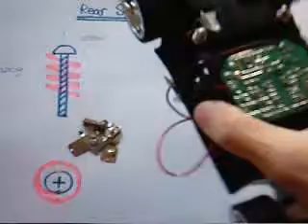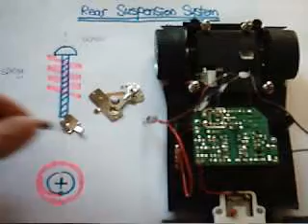Driver (B-Revolution)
A very fine gift from XQ toys, thank you for those manufacturers. Great quality with detail parts!! Good and powerful motor! The electronic sounds like music.

A new suspension is add for mine only (I hand build one if I have to), a new battery pack 2-cells Li-poly, some "unify coils" which is being test at the moment, LED lights.

Finally, ToysRus stores, big kiss.